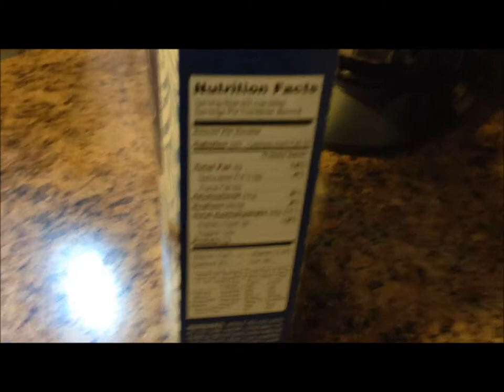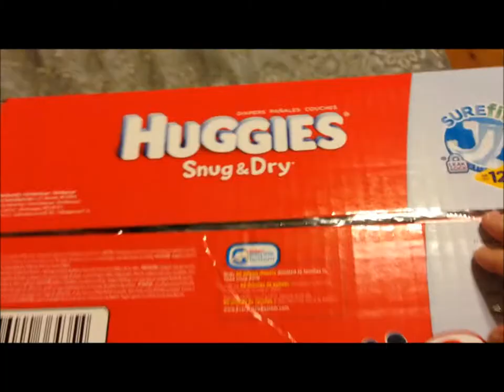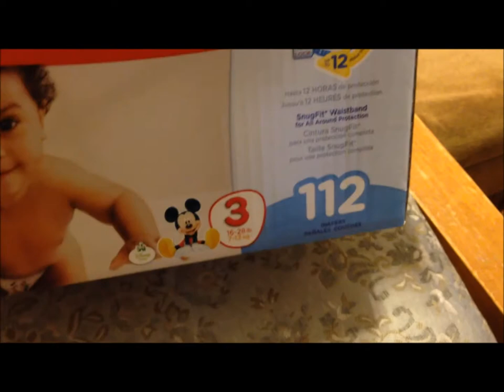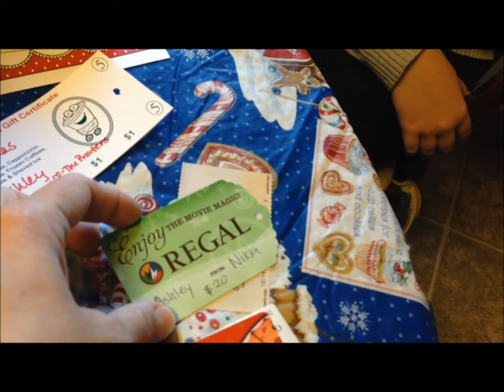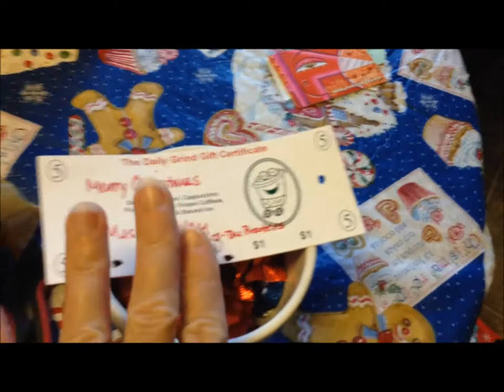Templeton Vlog 12-18-13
We had a little bit of everything going on in this video! Gavin was here, Kevin made Chex mix and peanut butter fudge, we discussed the kitchen ceiling, Ashley showed me her Christmas presents from students and coworkers - it was a busy day.